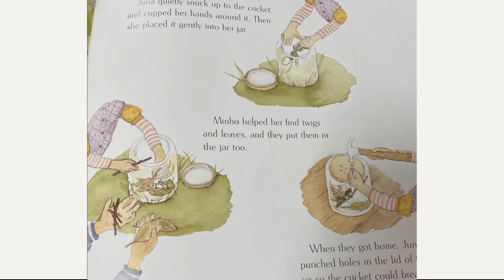Juna's Jar Read Aloud